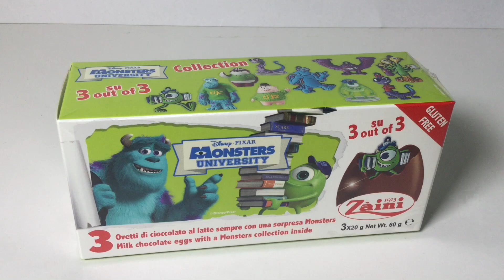Monsters University Surprise Egg Zaini Unboxing Toy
Surprise Eggs Cars 3 Piston Cup Racers Lightning McQueen Pixar Zaini